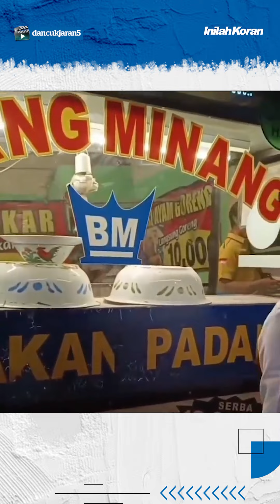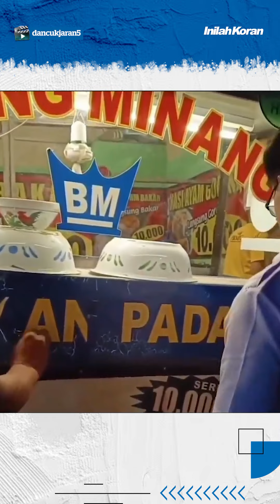Diduga yang Jualan Bukan Asli Orang Padang, Ormas Ini Geruduk Rumah Makan Padang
Dalam video yang diunggah di TikTok oleh akun @dancukjaran5, terlihat anggota ormas berpakaian preman melakukan razia di sebuah rumah makan padang.

Dua anggota yang diduga berasal dari ormas tersebut terlihat mencopot stiker bertuliskan 'Masakan Padang' yang terpasang di etalase.

Tindakan ini dilakukan karena rumah makan tersebut tidak dikelola oleh orang asli Padang, yang menjadi alasan mereka melakukan razia.